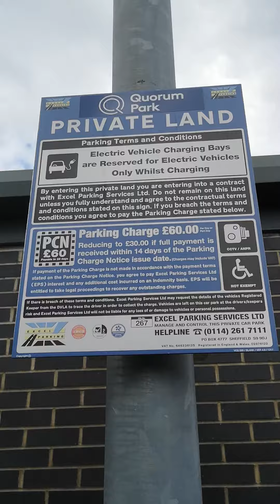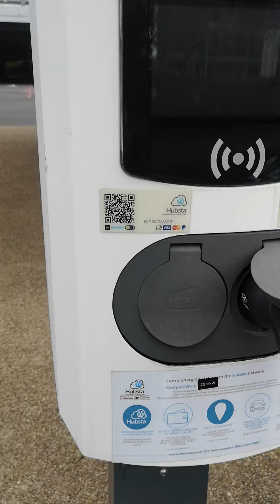Qourum Park Mer destination charger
destination chargers at the gym in Quorum park north of Benton in Newcastle.